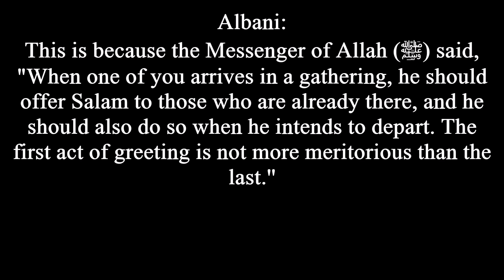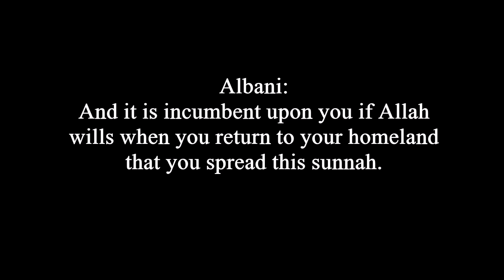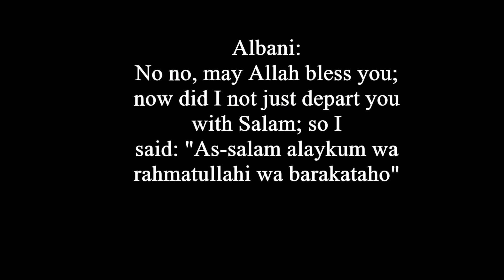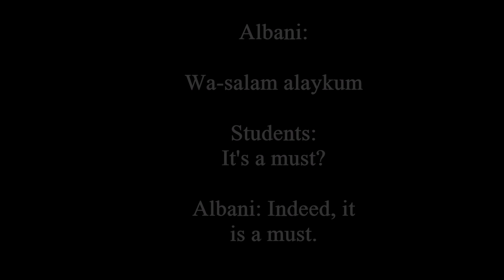Shaykh Al-Albani Drops Gems On Caller Who Doesn't Say 'Salam Alaykum' (Funny/Educational)